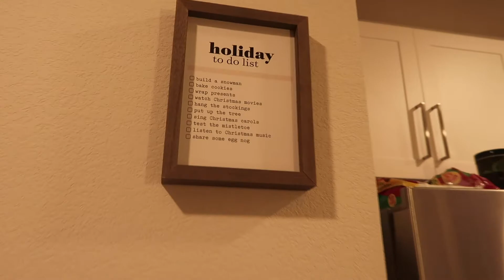QUICK DECORATE WITH ME | CHRISTMAS 2020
Hi friends! Today I am sharing a super quick decorate with me!